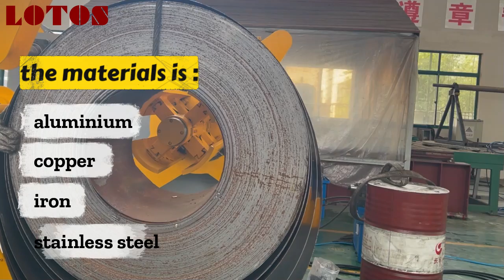How to Choose a Roll Forming Machine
Roll forming machine manufacturer in china

If you need information about this topic you can  CHECK our other video  at these links: